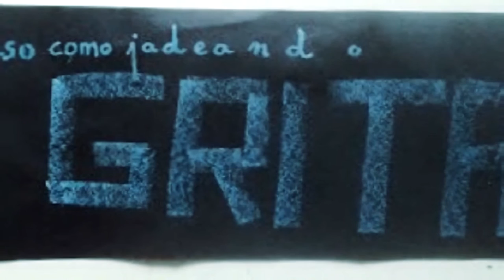L'Horta Gràfica - Generación Espontánea UPV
L'Horta Gràfica es una asociación integrada por alumnos y exalumnos de la Facultad de Bellas Artes que tiene como finalidad la promoción y realización de obra plástica utilizando técnicas gráficas y tipográficas. Desde su puesta en marcha, L'Horta Gràfica se ha convertido en plataforma en el espacio público para los recién graduados.

L'Horta Gràfica és una associació integrada per alumnes i exalumnes de la Facultat de Belles Arts que té la finalitat de promoure la realització d'obra plàstica utilitzant tècniques gràfiques i tipogràfiques. Des dels inicis, L'Horta Gràfica s'ha convertit en plataforma per a les persones recentment graduades.

Generación Espontánea es el nombre del programa de la Universitat Politècnica de València que apoya las iniciativas de sus alumnos.

Actualmente, engloba a más de una veintena de equipos integrados por estudiantes UPV. Ellos son los responsables de proyectos tan diversos como el casco para cosmoturistas, el diseño del tren del futuro o el monoplaza que compite en Formula Student.

Compiten a nivel nacional e internacional, participan en ferias, ralis y ligas de debate desplegando conocimientos y habilidades. Con UPV TV, súmate a Generación Espontánea.